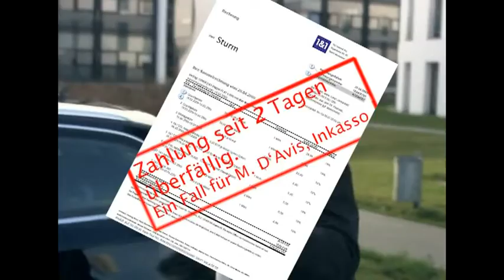[YouTube Kacke Special] 3x Marcell Davis - Diverse Videos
Test des Video-Editors